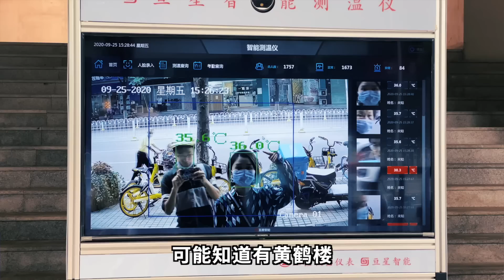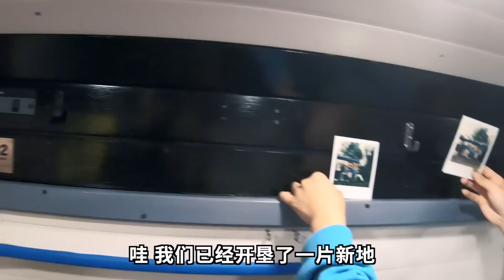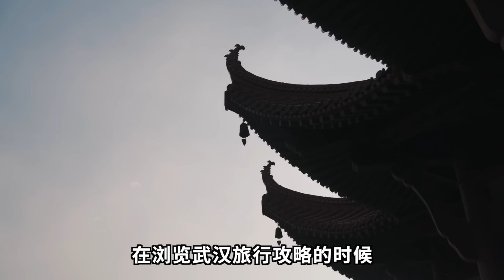Rolling30第09站：穿着旗袍游武汉，后疫情时代的旅行【小墨与阿猴的 Rolling 30】｜房车旅行｜vanlife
提起武汉，你最先想到的是什么？
是登上黄鹤楼举目远眺，看江山入画？是横跨长江的十几座大桥，气势恢宏？还是那一顿塑料小板凳上的过早，左手一口蛋酒，右手一口热干面？

我们是抱着很多期待去的武汉，最后印象最深的，却是这里的人。

这一集有我第一次穿上旗袍在武汉登船，有热热闹闹的粉丝见面会，还有我们走遍大街小巷，对这座城市的安静观察。

如果说这次是初遇，那希望下次见面时，能轻声道一句：别来无恙。

【小墨与阿猴的 Rolling 30 自驾之旅】

我们会开着用van改造的露营车，从上海出发，沿着北纬30度，一路开往拉萨。
两个人在rolling home会度过怎样的vanlife生活？

▶  微博：@小墨MO @阿猴HOSEA
▶  微信公众号/bilibili：小墨与阿猴（ID: xiaomoyuahou）